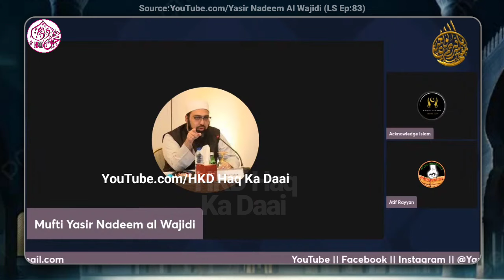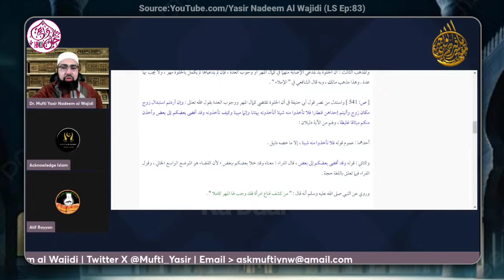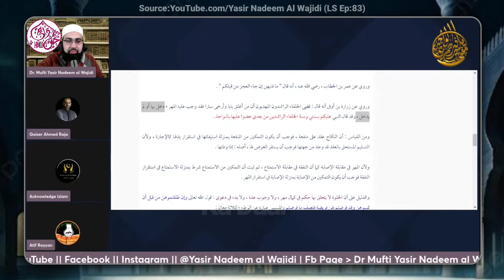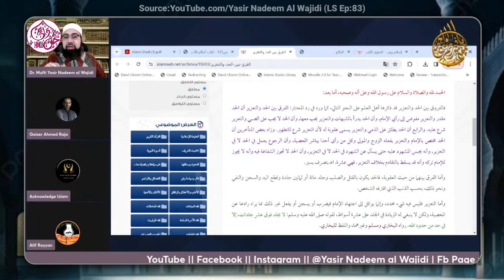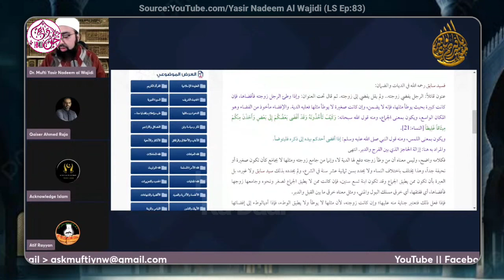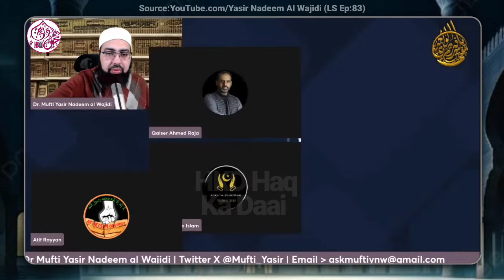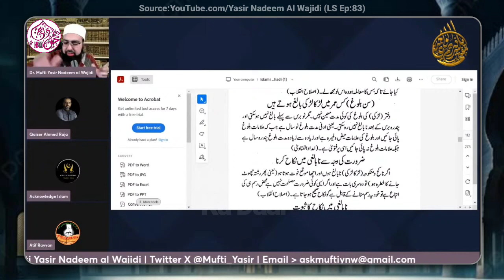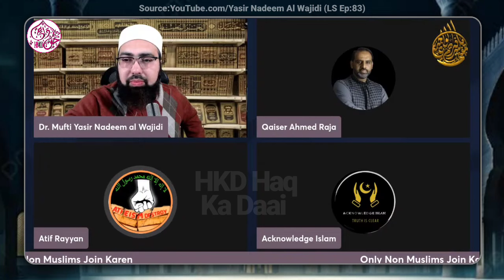Latest Reply To Engineer Ali Mirza & Haris Shaitan By Dr Yasir Nadeem Al Wajidi 🔥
Latest Reply To Engineer Ali Mirza & Haris Sultan By Dr Yasir Nadeem Al Wajidi 🔥

Mufti Yasir Nadeem Al Wajidi vs engineer Muhammad Ali Mirza
Dr Mufti Yasir Nadeem Al Wajidi Sahab New Reply To Engineer Ali Mirza

.Welcome.

 1. Doctor Mufti Yasir Nadeem Al Wajidi Sahab
2. Qaiser Ahmed Raja Saha
3. Aasim Iftekhar Bhai
4. Amir Haq Bhai
5. Elaina Ali Sister
6. Mufti Abdullah Minhaj
7. Islamic Awakening
8. Mufti Shmail Nadwi
9. Acknowledge Islam
10. Mufti Shmail Nadwi
11. Etc